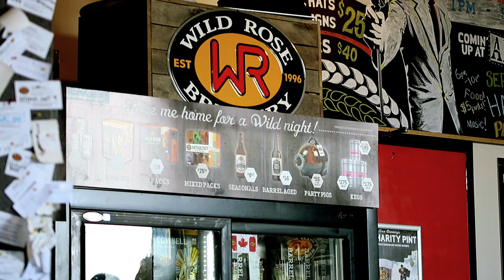Wildrose Brewery, Juiced Board, and Rise Against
In this episode I talk a little bit about my experience with the Juiced Board after a full day of riding in downtown Calgary. I then go hand out with Boozereviews at Wildrose Brewery, and then I finally head out to shoot photographs of White Lung, Pierce the Veil, and Rise Against, as the make a tour stop. In this weeks vlog Tales from the Pit.